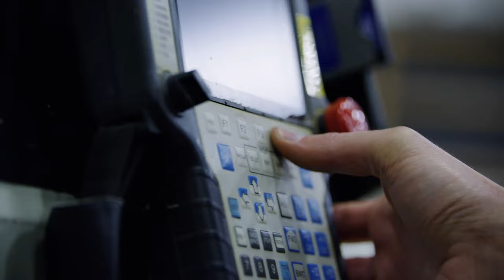Massive Dimension Robotic 3D Printing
Additive Manufacturing, also known as 3D printing, is a process where a material is deposited layer by layer to create a three-dimensional object. While there are many different Additive Manufacturing processes, one of the most popular is extrusion-based Additive Manufacturing. This process uses a build material in the form of pellets, which are melted and deposited layer by layer to create the final object. In this video, we see a massive Additive Manufacturing machine in action, extruding pellets of plastic to create a three-dimensional object. The machine is controlled by a Fanuc robot, which precisely deposition the pellets during the build process. This process is fast, efficient, and produces high-quality results. Thanks to Additive Manufacturing technology, we can now create objects that were once impossible to make using traditional manufacturing methods.